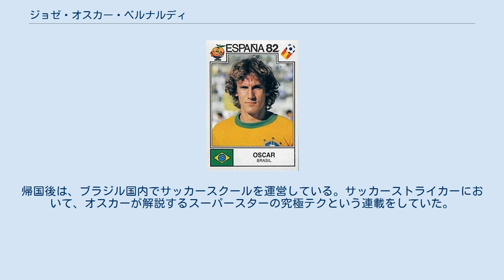ジョゼ・オスカー・ベルナルディ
ジョゼ・オスカー・ベルナルディ ジョゼ・オスカー・ベルナルディ（José Oscar Bernardi、1954年6月20日 - ）は、ブラジル・ミナスジェライス州出身の元サッカー選手、サッカー指導者。
オスカル、オスカールと表記されることもある。
 ブラジル代表として1978年、1982年、1986年と3度のワールドカップに出場し主将も務めた。
1978年大会では、2次リーグにおいて最終節で得失点差でアルゼンチンに逆転され、決勝進出を逃した。
1982年大会の1次リーグ、スコットランド戦ではヘディングでゴールを決めた。
 クラブではブラジル国内でのプレーを経て、1978年から約1年間ニューヨーク・コスモスでプレー、リーグ制覇を果たした。
1980年にサンパウロFCに移籍、約8シーズンに渡りキャプテンとしてプレー、ウルグアイ代表のダリオ・ペレイラと鉄壁のDFラインを形成し、州の選手権では4度優勝、1986年にはブラジル全国選手権制覇に貢献した。
 1987年、加茂周監督が自ら交渉にあたり、日産自動車サッカー部（現在の横浜F・マリノス）に移籍した。
攻守に活躍しただけでなく、クラブにプロ意識を与え、日産のサッカーを大きく変えるなど、チームに計り知れない好影響を与えた。
1988-89シーズンには日本サッカーリーグ、天皇杯、JSLカップの三冠達成に貢献、リーグ年間最優秀選手に選ばれた。
 1989年に現役引退し、同クラブの監督に就任。
当時の日本国内では珍しかったフィジカルコーチの招聘や､戦術面では3-5-2システムを採用するなど新しい試みを実践しながら翌年も三冠を達成した。
1991-92シーズン、前半戦では低迷したため、これまでレギュラーであった木村和司や水沼貴史をベンチに置くなどのテコ入れを図り、最終的にリーグ戦では2位まで持ち直した。
その後、ブラジル国内のクラブ等を渡り歩き、1995年に京都パープルサンガの監督に就任した。
その年に京都をJ1昇格に導いたが1996年には開幕からリーグ戦15連敗(カップ戦も含めると17連敗)を喫し､シーズン途中で解任された。
 Jリーグ以前に世界トップクラスの現役選手が日本のクラブでプレーした初めてのケースであり、その意味で先駆者である。
帰国後は、ブラジル国内でサッカースクールを運営している｡ サッカーストライカーにおいて、オスカーが解説するスーパースターの究極テクという連載をしていた。
カレッカ、ロジェ・ミラなど。